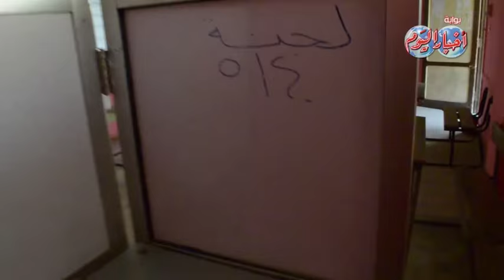كاميرا بوابة اخبار اليوم ترصد استلام القوات المسلحة للمقار الانتخابية بالقاهرة